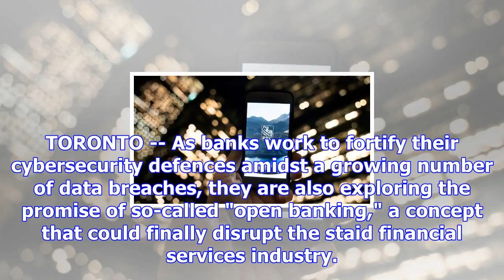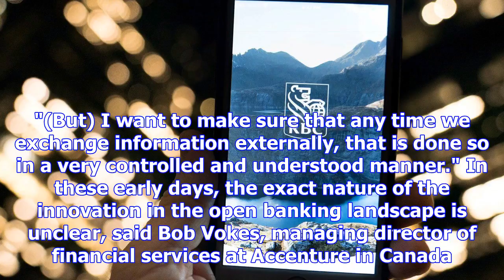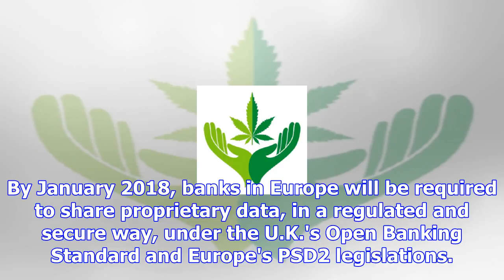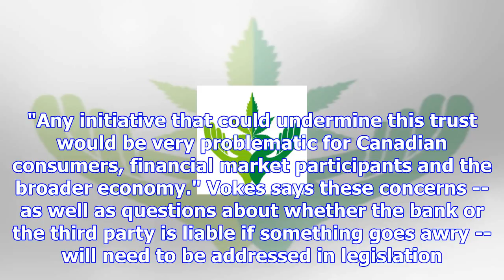'open banking' promising but cybersecurity fears linger for canadian banks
TORONTO -- As banks work to fortify their cybersecurity defences amidst a growing number of data bre...